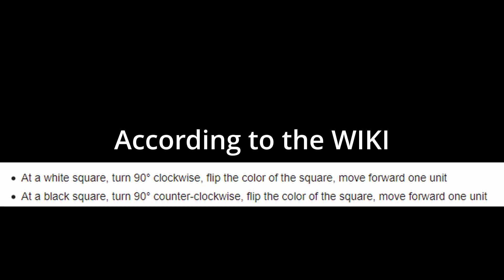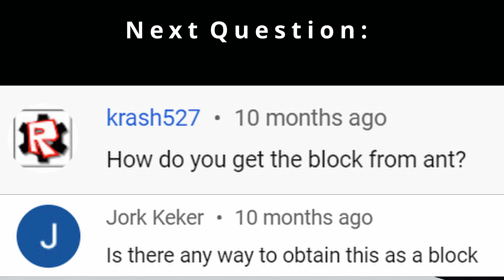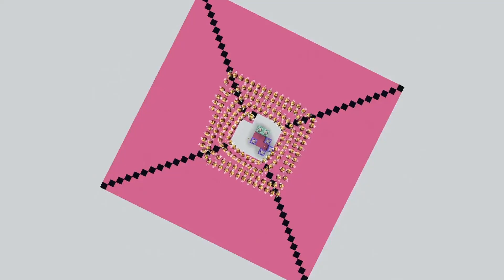What Are Ants In Minecraft? ||Solved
This is a follow up for my first Ant Video
How do you get Ant? Last year the Infinite snapshot there was an easter egg where they added Ant and I wanted to see what happened. Turns out you did too. So I made a follow-up video answering some comments on my last video.

███ Command To Get The Ant ███
/give @p minecraft:command_block{display:{Name:'{"text":"ant"}'},BlockEntityTag:{Command:"setblock ~ ~ ~ ant",auto:1b}} 1